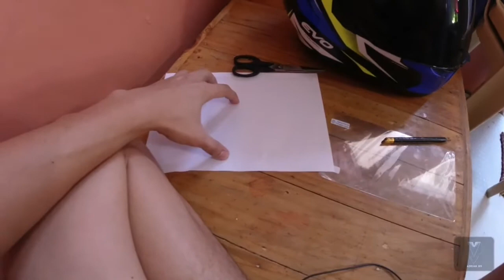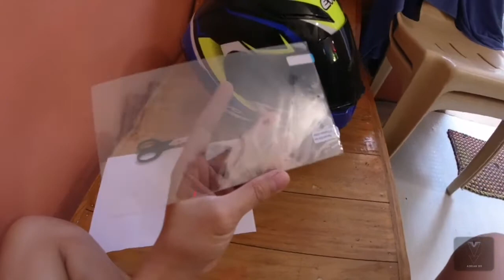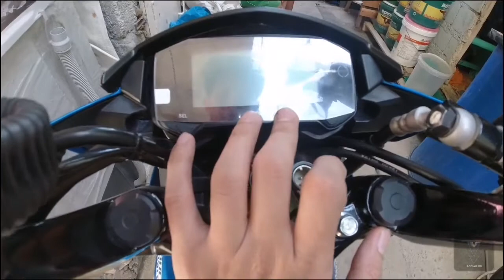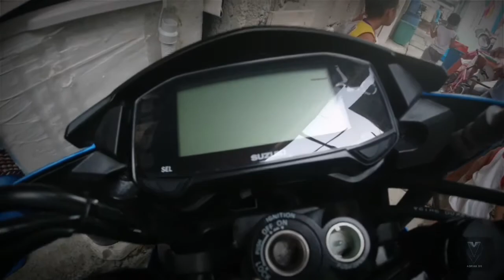Digital Panel Cover Protector | Suzuki Raider 150 Fi and Suzuki Gixxer | DIY Tutorial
Mga ka Charm 😎 Gumawa ako ng DIY tutorial para sa MC natin. Proteksyon ng Digital Panel natin na malaking tulong ito lalo nat di maiwasan ang scratches. Nakakainis kasi kapag may scatch eh hahah. Pero ito mga ka charm sana makatulong ako kahit maliit na bagay lang ang kaya ko.

 Maraming salamat po 🙂 if naka tulong ako mga ka charm isang Like naman dyan 🙂 at Subscribe at notification bell narin para sa mga future videos natin ay ma notify ko kayo kapag may bagong upload ako 😊.

Comment narin mga ka charm then mag shout out tayo 🙂 next vlog.

Raider 150
Raider 150 Fi
Gixxer
DIGITAL PANEL
DIY